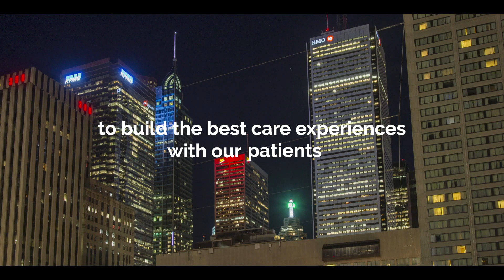Strategic Plan 2019-24 – The best care experiences. Created together.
‘The best care experiences. Created together.’ This inspiring shared vision is from the hearts and minds of the people across Unity Health Toronto. It is rooted in our commitment to care for the whole person – body, mind and spirit. And sets our journey towards excellence in person-centred care. There are nine interrelated components of this strategy that will each contribute to our success.